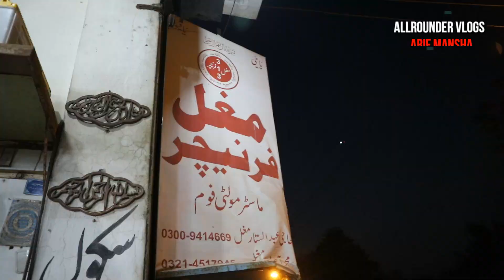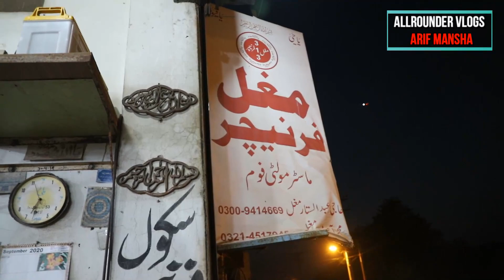Cheap Bed SET DINNING Sofa Set Prices in Lahore Pakistan 2020 | Wedding Furniture | ALLROUNDER VLOGS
our channel mission is that you can buy all things low cost in our country without any charges if you buy these things alibaba online shopping site you can pay extra charges these wholesale markets
3d floor plan boundary wall designs pakistan,3d floor planner,3d house plans, kitchen tiles design, beautiful kitchen designs,2020 kitchen design, kitchen ceiling design, kitchen wall tiles design.you can buy these things thorough whatsapp and cell phone number.

Cheap Bed & Sofa Set Prices in LAHORE Pakistan 2020 | Wedding Furniture | Furniture Market ,Sofa Set Designs With Price in Pakistan,furniture prices in pakistan,Latest Modern Chiniot Furniture Designs 2020.

ARIF MANSHA